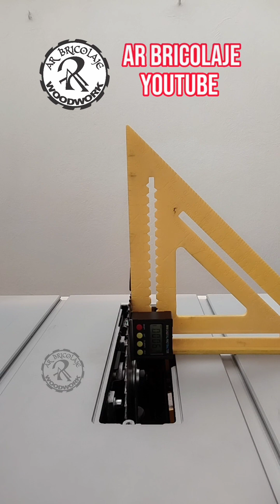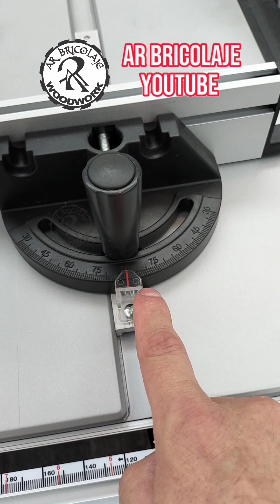Cómo calibrar la sierra de mesa o banco / AR BRICOLAJE WOODWORK 👍👍👍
SI TE SIRVIO EL VIDEO Y DESEAS AYUDARME CON UNA DONACION MONETARIA LA PUEDES HACER EN ESTA LIGA DE PAYPAL